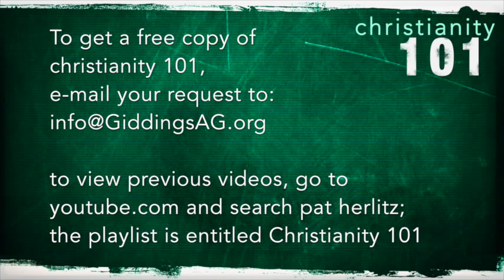Day Eight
Family and our Faith